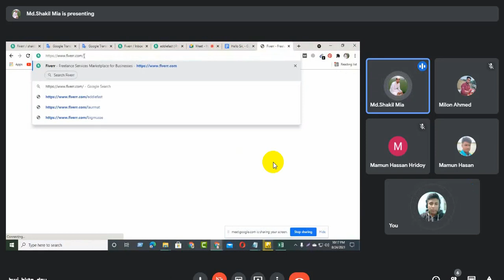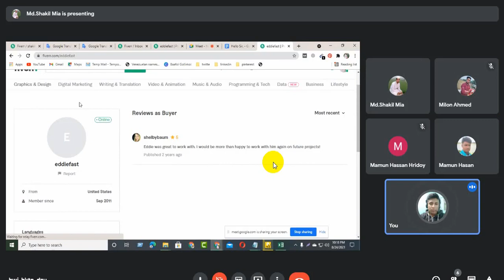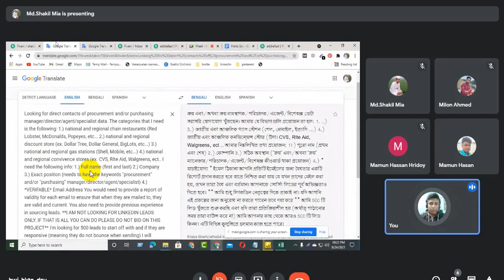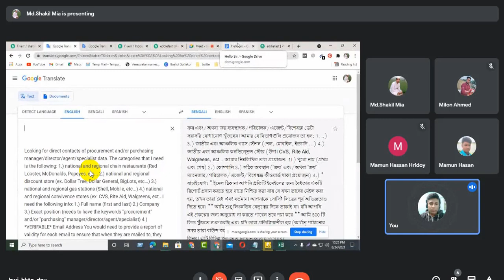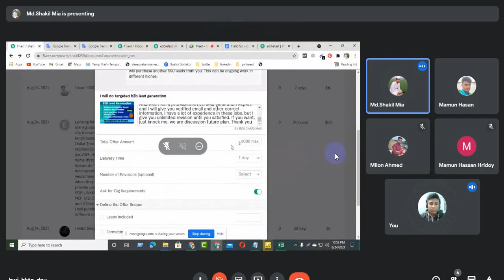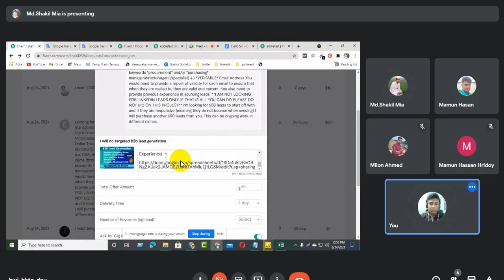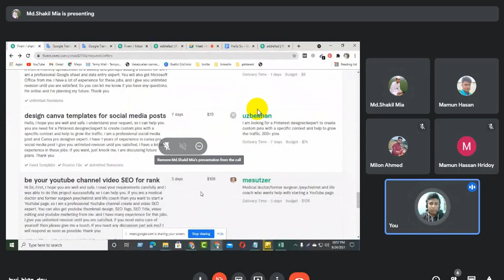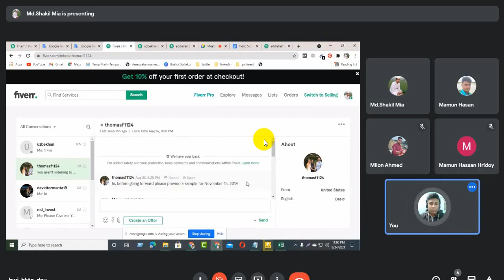How to send fiverr b2b lead generation buyer request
ফ্রীতে যদি ডিজিটাল মার্কেটিং শিখতে চান তাহলে আমাদের সাথে থাকুন ।

x

ডিজিটাল মার্কেটিং সংক্রান্ত যে কোন পরামর্শ-এর জন্য যোগাযোগ করুন ।

Sojib Digital Marketing Agency
Nakla, Sherpur-Mymenshing